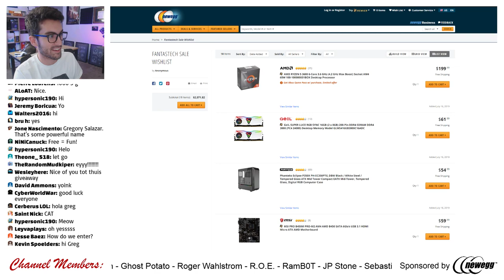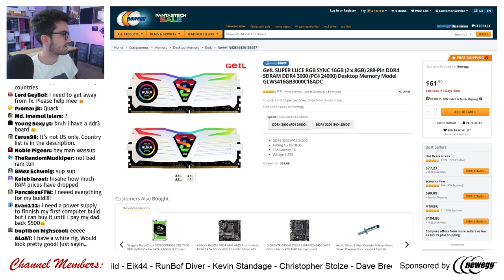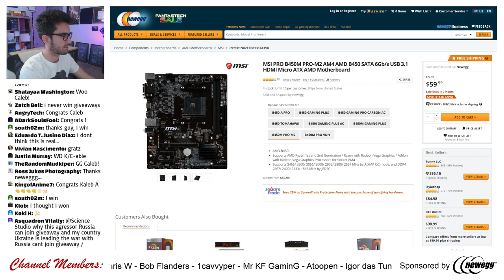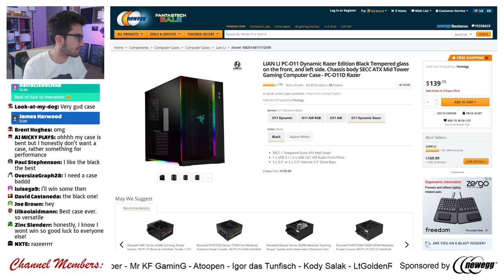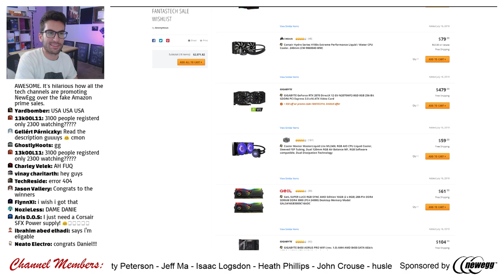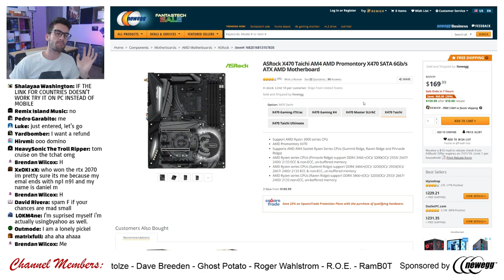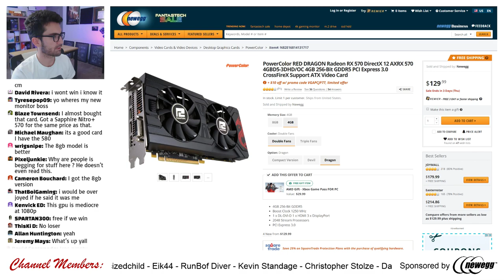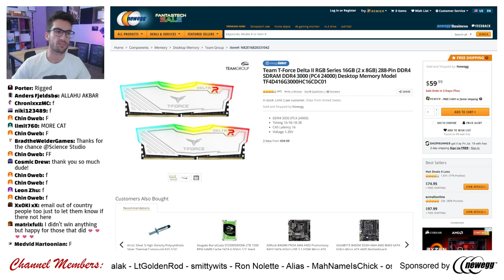Giving Away $2000 Worth of Tech LIVE! | Newegg's FantasTech Sale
Newegg has teamed up with Science Studio to bring you $2000 worth of giveaways for their FanTastech sale! We've linked many of these down below - and they won't last long! Some have already sold out! Must be 18 or older. Void where prohibited. Countries of residence eligible for these raffles can be found

▶ Our Amazon storefront

2x Pixio PX275h IPS Monitors